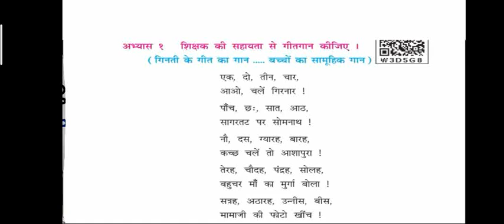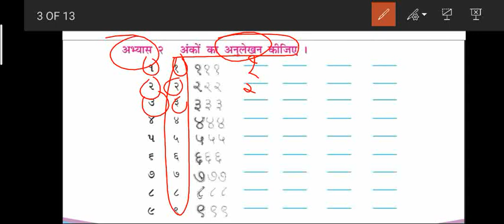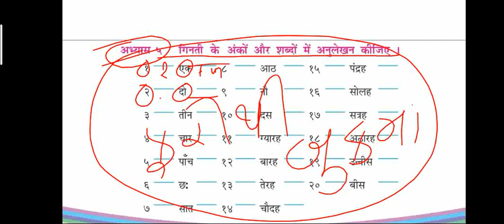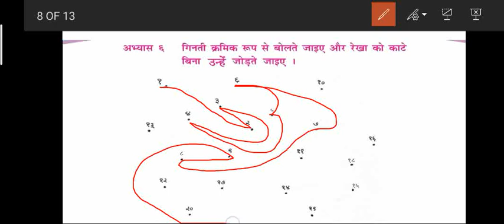ધોરણ-૪ II હિન્દી II પાઠ - 3 ll गिनती १ से २० II ( dhorn -4 // hindi// path-3//ginti 1se20)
Animation સાથે અને સ્વાધ્યાય ના બધા જ પ્રશ્નો સાથે સમજ
શ્રી સરસ્વતી વિદ્યાલય રાતીધાર (ફાટક)